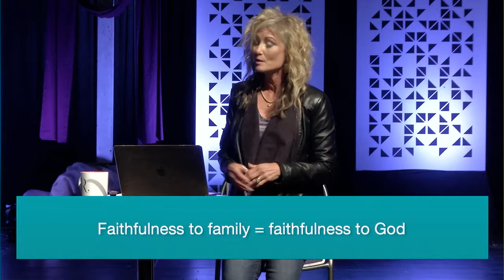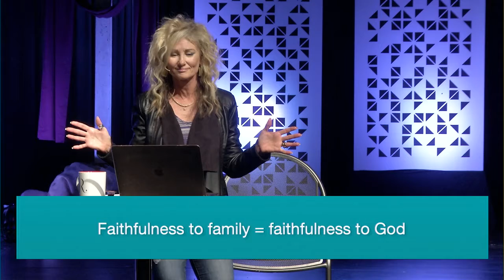The Church’s Family Name | Luke 8:19-21 | Oct. 24th, 2021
Every family has a family name which does two things: 1. it identifies us from other families, and 2. it identifies us as one family — who’s part of our family and who isn’t. In today’s passage (Luke 8:19-21) Jesus pushes against traditional family ties, not to disparage the family, but to enlarge it to include those who we wouldn’t normally consider family. Our collective family name is JESUS! In these few verses we unpack the earth-shattering, unfathomable, ground-breaking challenge of Jesus to expand our concept of family to include any and all who “hear the message and do it” (Luke 8:15).